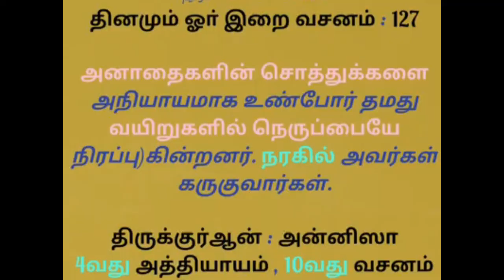பெற்றோர் இழந்தவர்களை ஏமாற்றாதீர்கள் | Tamil bayan | alpha Expert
★JOIN ME ON SOCIAL MEDIA★
8

Tamil bayan
Tamil bayans